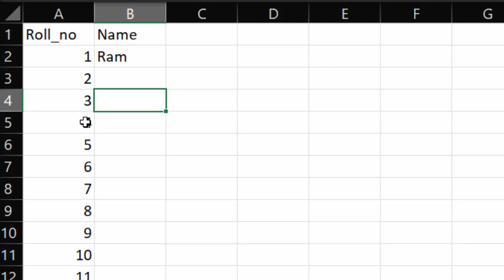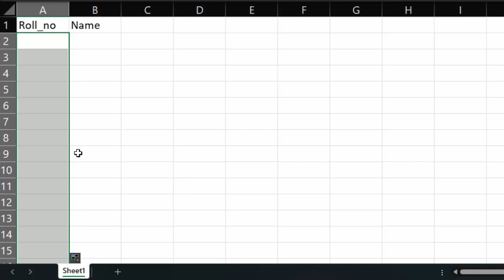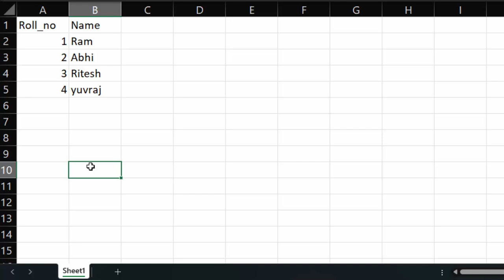How to use if and row function in Microsoft Excel 2021@COMPUTEREXCELSOLUTION